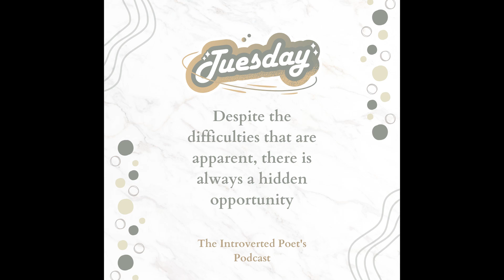hellotuesday shorts youtubeshorts